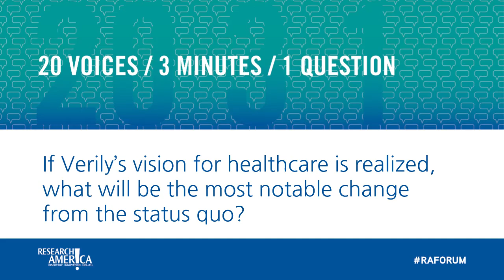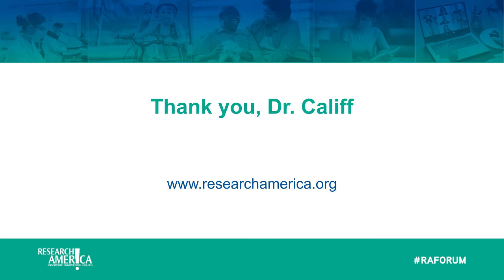Dr. Rob Califf - 20 voices/ 3 minutes/ 1 question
Dr. Rob Califf - Head of Clinical Policy and Strategy, Verily and Google Health; Duke and Stanford

If Verily’s vision for healthcare is realized, what will be the most notable change from the status quo?

Verily’s major goal is to tie better, low-cost healthcare outcomes with a payment system that motivates all participants in the healthcare system (healthcare professionals, patients, etc.) to do the best job possible. This requires an information-based approach where the healthcare delivery system places greater emphasis on treating the population, which ultimately seeks to lower healthcare costs. Rapid advances in medical technology and the telehealth accessibility is a key way to approach this endeavor.